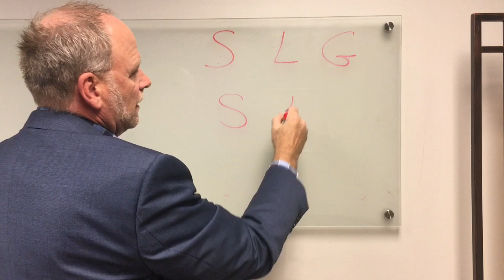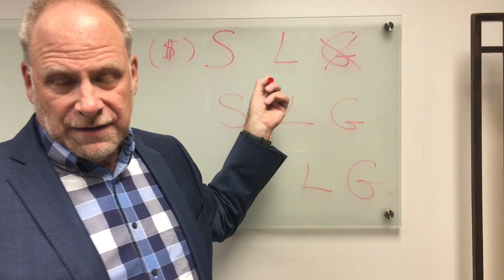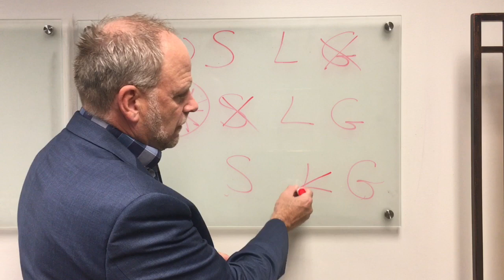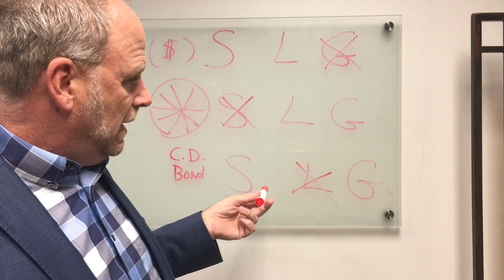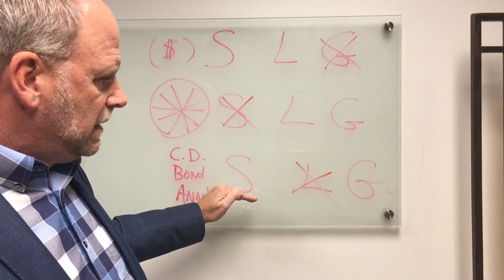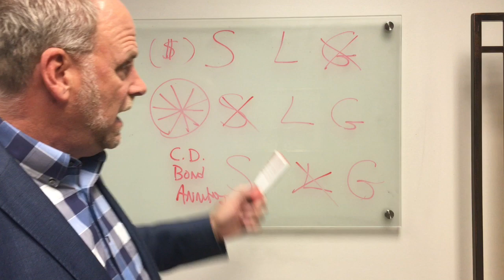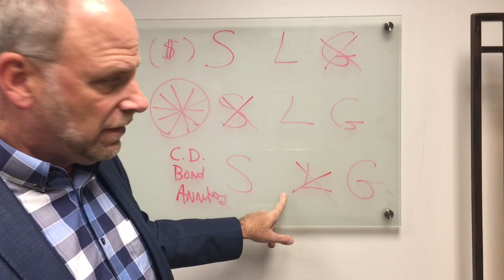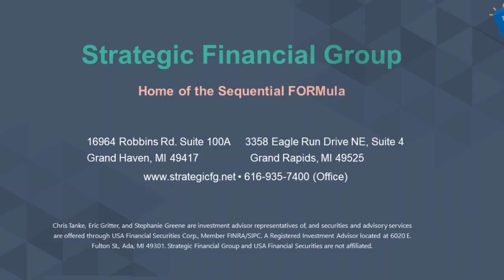Find Balance with Safety, Liquidity and Growth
Investing and financial planning involves trade-offs.  What is your ideal mix of safety, liquidity and growth to fit your financial plan?